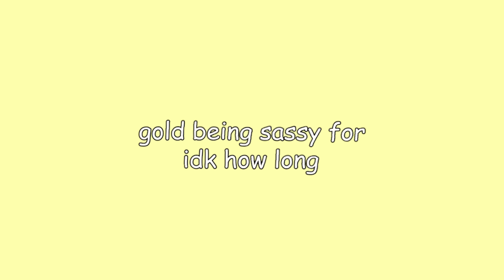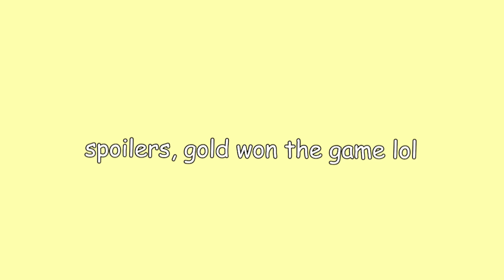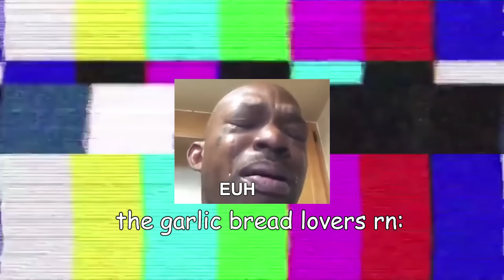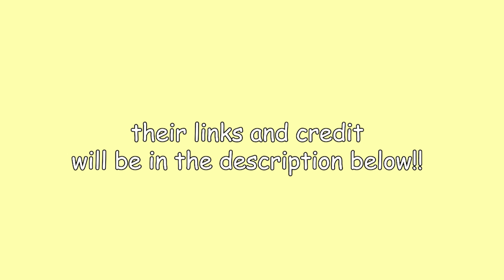✨ gold being sassy for idk how long ✨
shes so sassy i love her, im honestly glad yall voted for this video because this was so fun to make and seeing kim be her is just so iconic???

anyways tysm for my friend Twilight for helping me source these clips, if it werent for her this video would exist like at all lmao

Art Credit (left to right)
♡Bread'nDumplings♡ (discord)
🍋when life gives you lemons🍋 (discord)
! katie (discord)
beeali (discord)
➛ 𝓼𝓽𝓸𝓸𝓹𝔂 𝓰𝓪𝓻𝓵𝓲𝓬 🍑 (discord)
holywackamoly (discord)
nymi3_ (discord)
Tiny furry child (discord)
𝙙𝙧𝙦𝙘𝙖_ (discord)
✨AESTHEITC✨ (discord)
MinTy MisT (youtube, she deleted her video and now i cant find them :((

Discord Server (please be aware that only 13+ of age are allowed in)